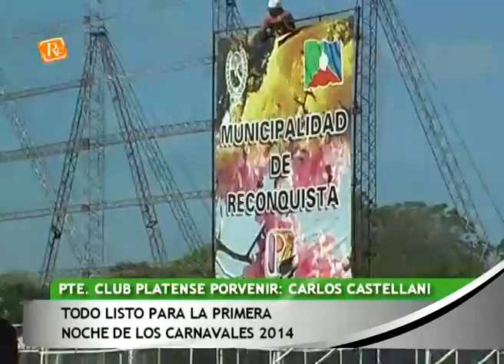0094 CARLOS CASTELLANI Todo listo para la primera noche de los Carnavales 2014